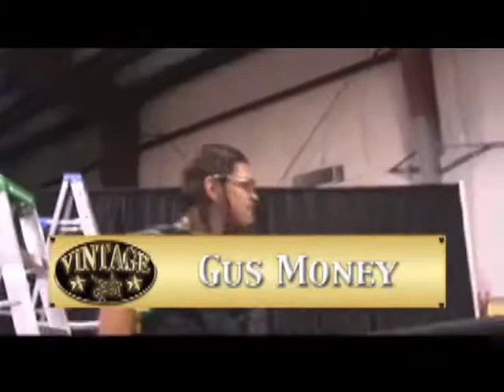Ladder Match At Great Floridian Bash